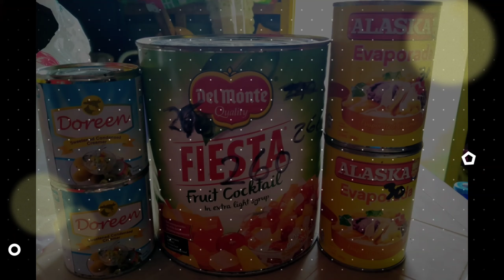Fruit Salad Making | Sassy Olyn